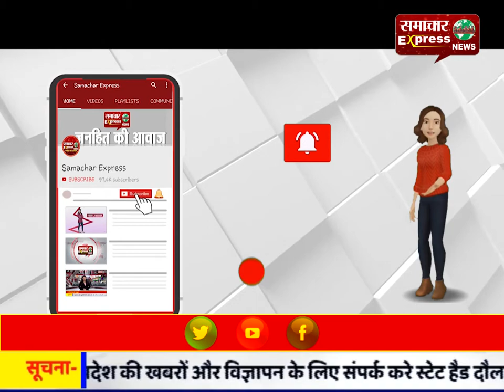तल्याणा के हबानी जंगल के नाले में मिला तेंदुए का शव